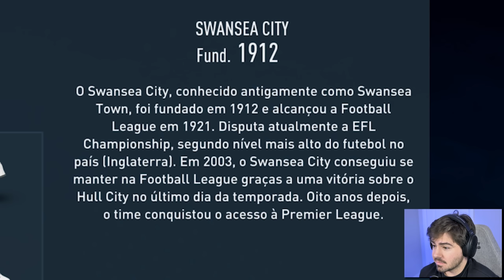A NOVA SUPER PROMESSA BRASILEIRA!!! O INICIO DO MEU NO JOGADOR FIFA 23!!